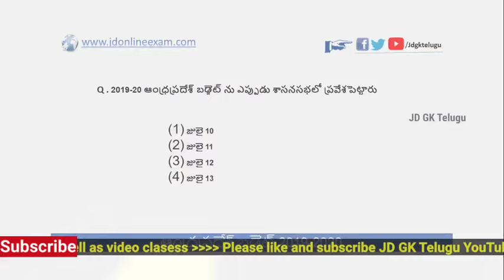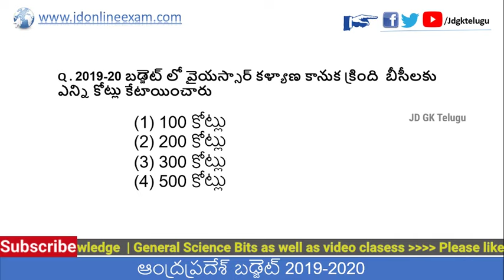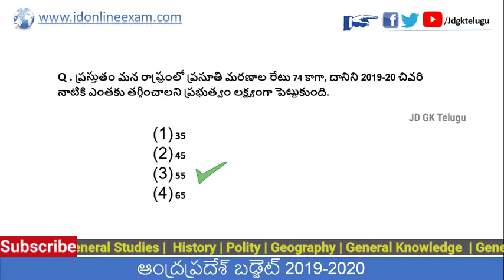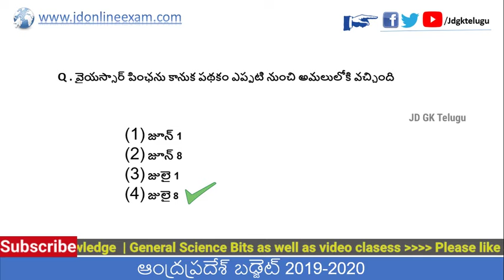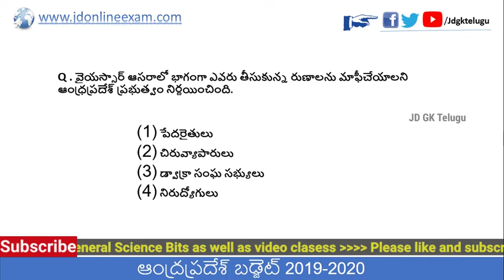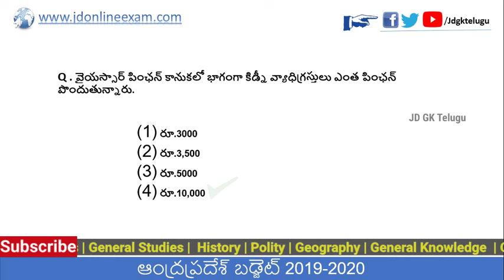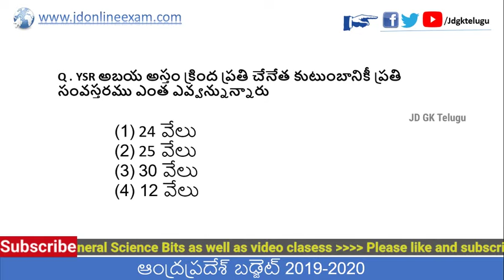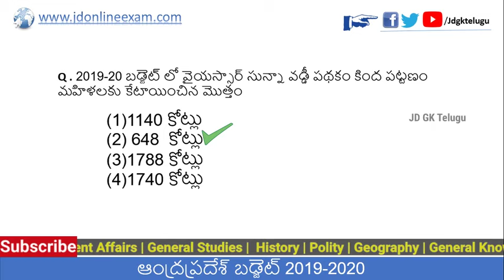AP BUDGET 2019-20 important questions ||AP Grama Sachivalayam Bits || గ్రామ సచివాలయం